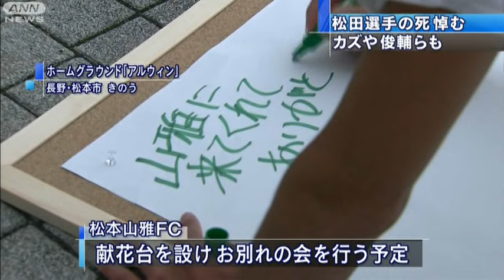松田直樹選手に弔問相次ぐ カズや俊輔らも（11/08/05）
サッカー元日本代表の松田直樹選手（34）が4日に亡くなり、大勢のサポーターや選手らが死を悼みました。